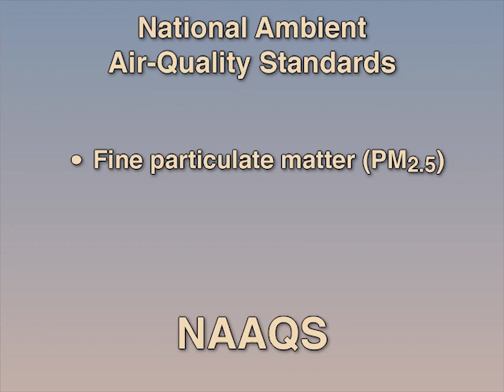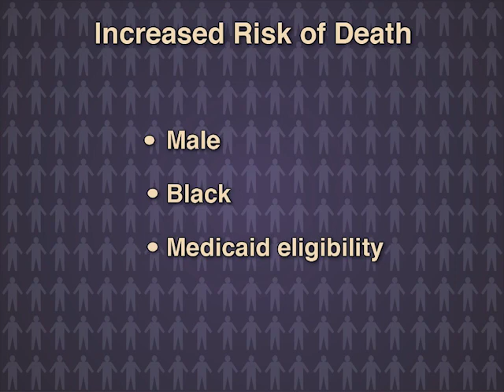Air Quality and Health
The EPA sets air-quality standards to protect the health of the U.S. population. Are current standards stringent enough? New research findings are summarized in this short video. Full study